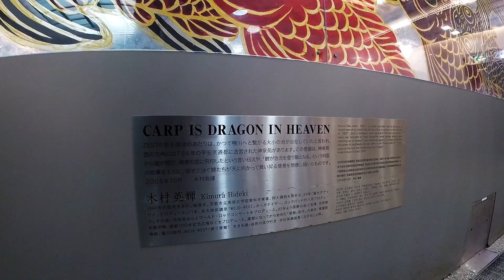Japan! Day Four (Kyoto)